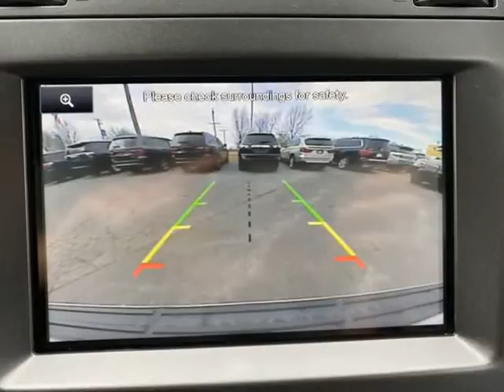2015 Lincoln Navigator L 4WD 4dr (Harrisonville , Missouri)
2406 North State Route 291 Highway, Harrisonville, MO 64701
Harrisonville